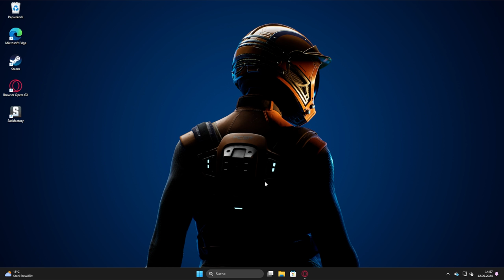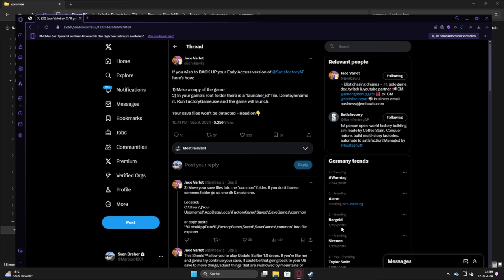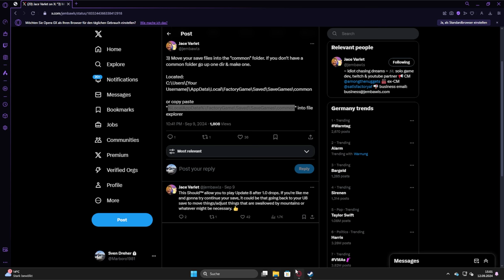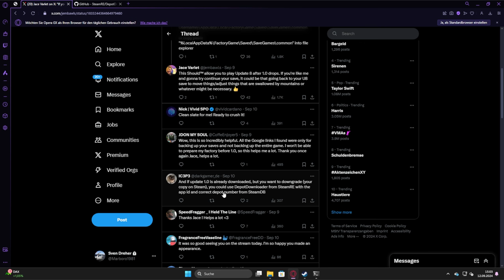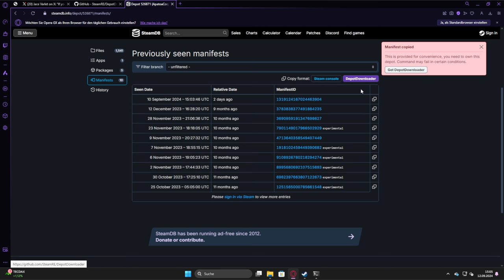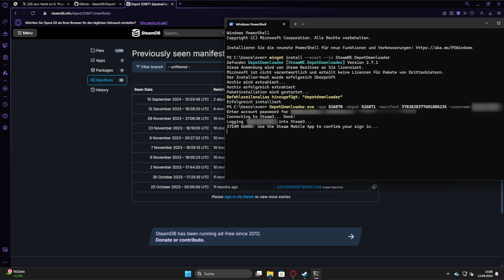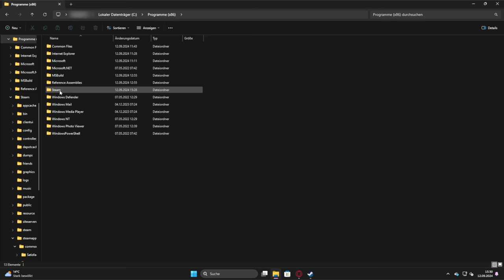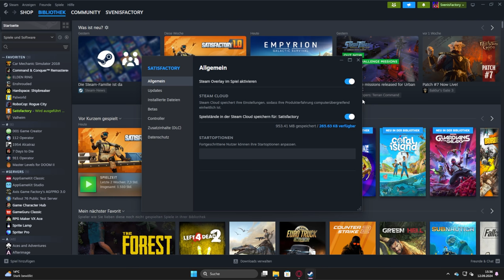Wie man Satisfactory 1.0 spielt, aber trotzdem Update 8 behält - Satisfactory Tutorial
Tach auch,
ihr wollt euch die 1.0 anschauen, aber eure Update 8 Base muss noch umgezogen werden?
Ihr wollt mit Mods zocken, aber die funktionieren noch nicht mit 1.0 ?
Kein Problem, ich zeige euch, wie man beide Versionen gleichzeitig haben kann.

Das Spiel liegt normalerweise unter: "C:\Program Files (x86)\Steam\steamapps\common\Satisfactory"
Die Savegames findet ihr hier: "%LocalAppData%\FactoryGame\Saved\SaveGames"

Installation einfach in der PowerShell per:
winget install --exact --id SteamRE.DepotDownloader

Satisfactory Update 8 per DepotDownloader installieren:
depotdownloader.exe -app 526870 -depot 526871 -manifest 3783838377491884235 -username [EuerSteamUserName]

0:00 - Intro
0:30 - Update 8 sichern VOR Wechsel auf 1.0
1:55 - Savegames sichern
3:33 - Update 8 erneut runterladen NACH Wechsel auf 1.0
9:47 - Wo ist mein Download?
11:55 - Bonus-Tipp: Sprache umstellen (ich habe es auch erst nicht gefunden)
12:43 - Outro

Game Status:
Released
Entwickler:
Coffee Stain Studios
Publisher: